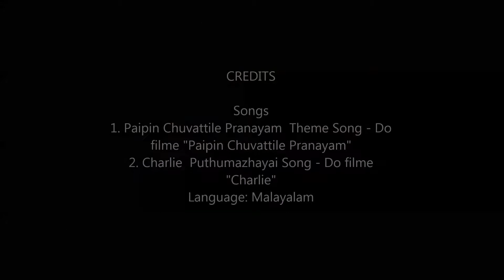KERALA -Boathouse in Kumarakom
A wonderful trip on the backwaters of Kumarakom